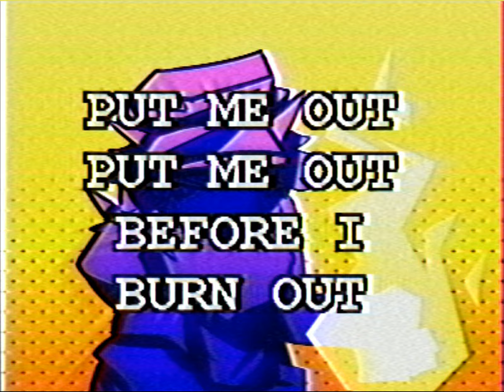UP TO SNUFF! (I'M on FIRE) [Honkish Mix]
[Atsuover Fan Album - Track 1]
original song by atsuover!: @atsuover
my first ever time actually singing for a video! as im currently writing this i'm a tad nervous to even upload it, but i put a ton of work into it, so i hope you enjoy! :o]